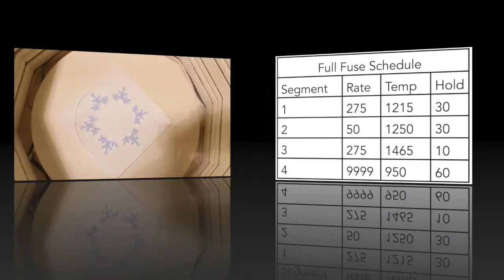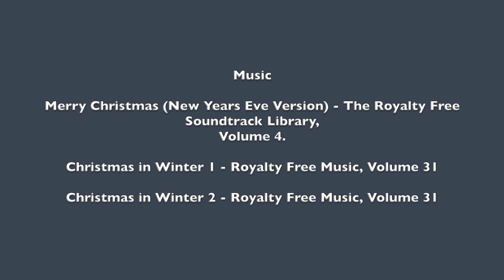DT38 Snowflake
How to make a delicate Snowflake using the DT38 Mold.